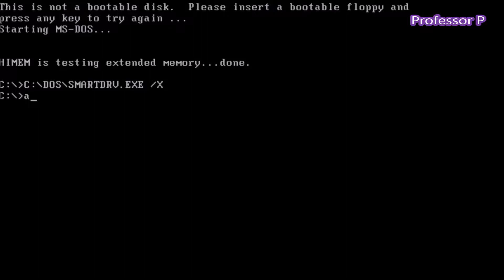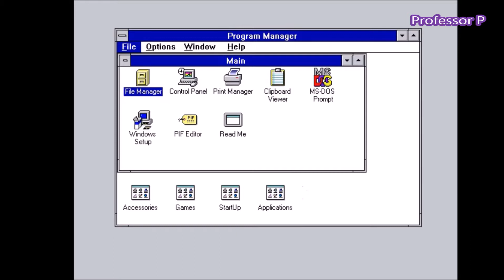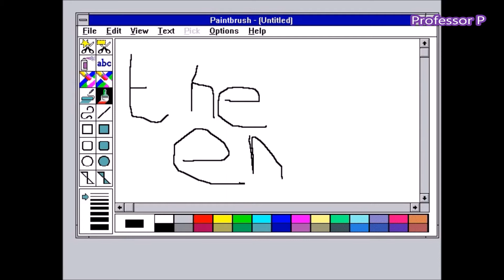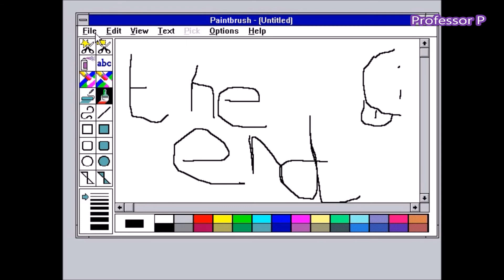Le Me Install Windows 3.11